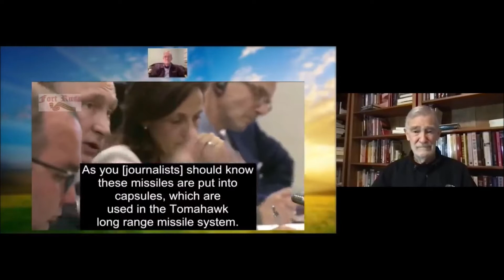Discussion on Putin and western journalists Ray McGovern